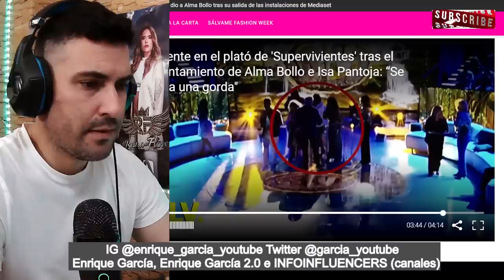ISA P EVACUADA, tras AMEN4ZAS de Raquel Bollo a Carlos Sobera, según DOS TESTIGOS de supervivientes